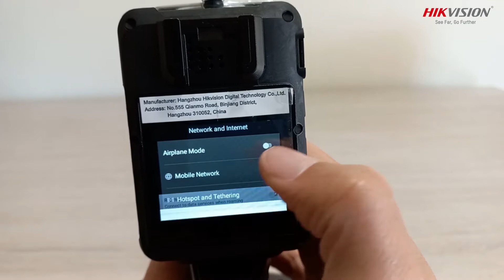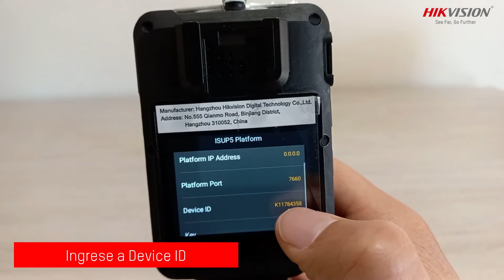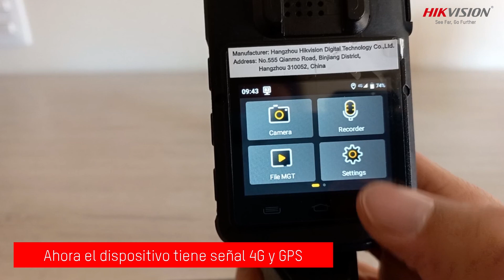Cómo configurar la comunicación 3G/4G de una bodycam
Te mostramos cómo puedes configurar la red 3G o 4G en una cámara de cuerpo.